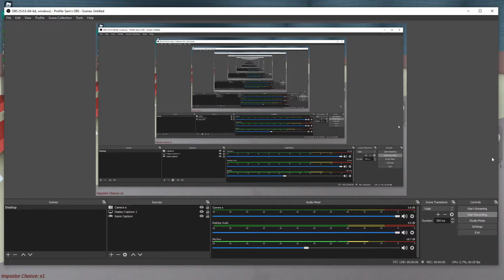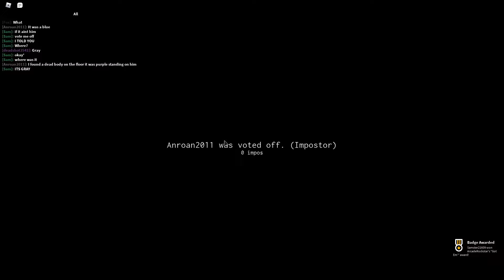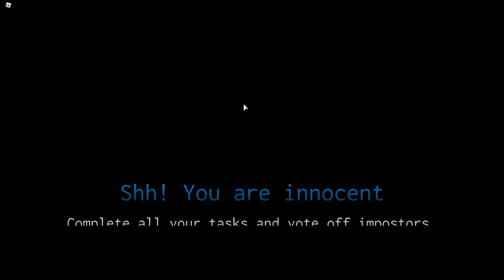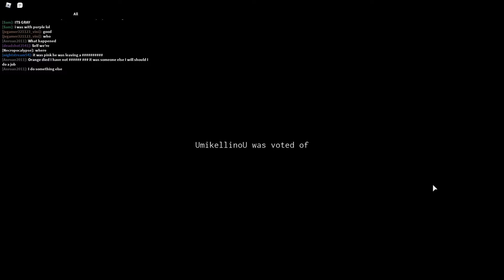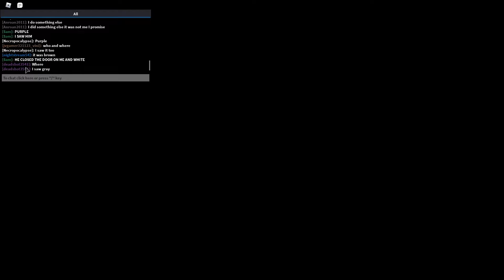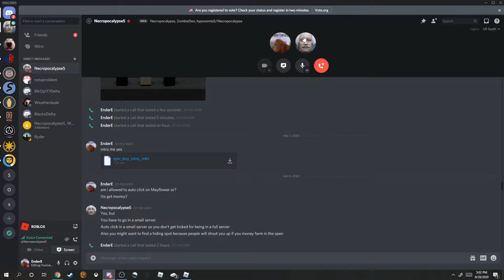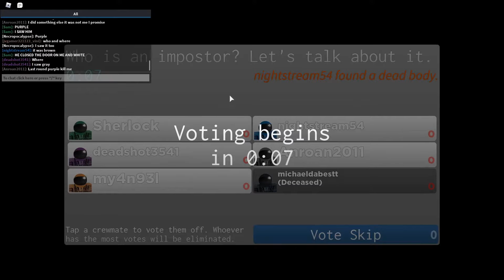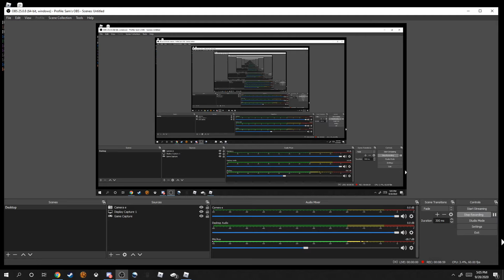Imposter/Roblox With Necropocalypse5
e